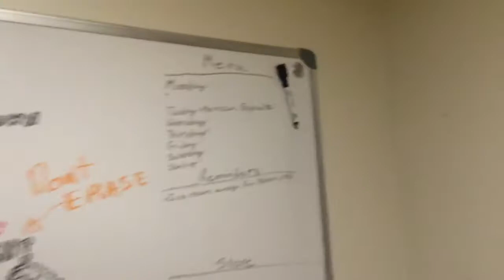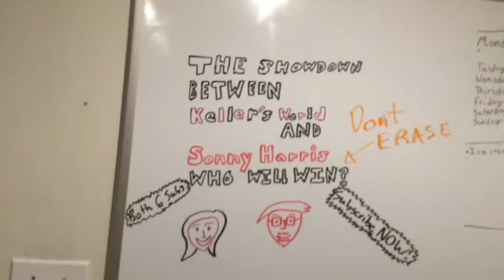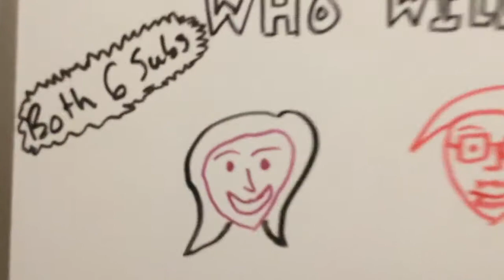Keller's World VS Sonny Harris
IM gonna WIN =D